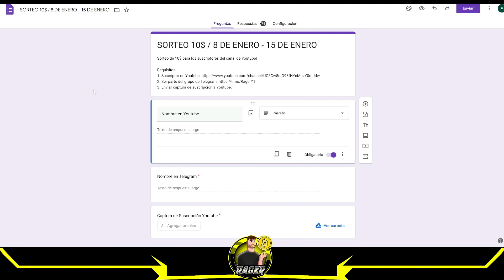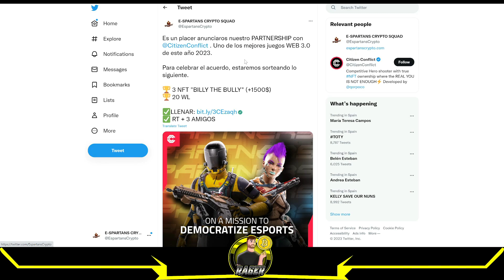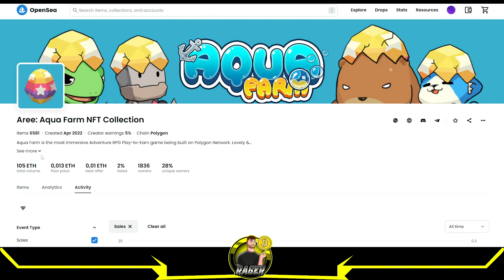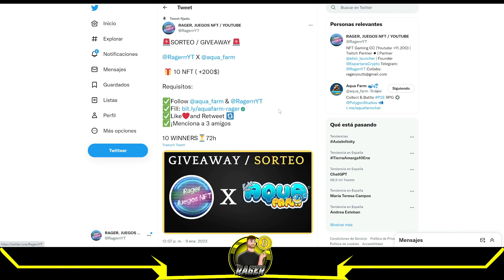🚀 AQUAFARM 💥 JUEGO PAGANDO GRATIS 💥 ESTRATEGIA + SORTEO DE 10 HUEVOS (+200$) 💥 NFT FREE TO PLAY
🔸Gana un COFRE poniendo RAGER en el referido de tu cuenta